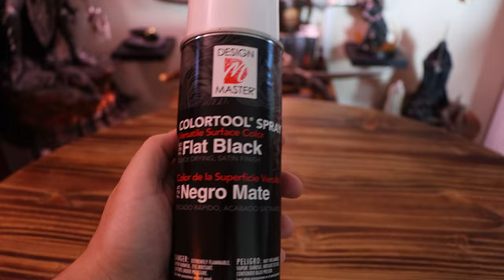Fixing a Weta Workshop Lord of the Rings 1/4 scale Helmet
In this video I attempt to fix the stand to one of my Lord of the Rings 1/4 scale helmets that unfortunately  broke. I know my end result isn't perfect but it's definitely better than a giant chunk missing.